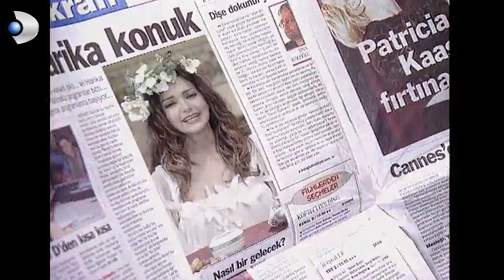Menkıbe ve Firdevs, Mazhar'ı Kendi Evinden Kovuyorlar! - Ruhsar 14.Bölüm